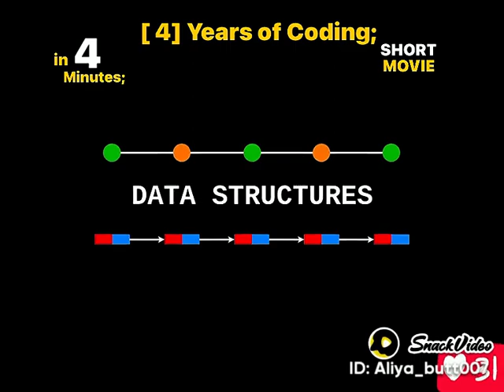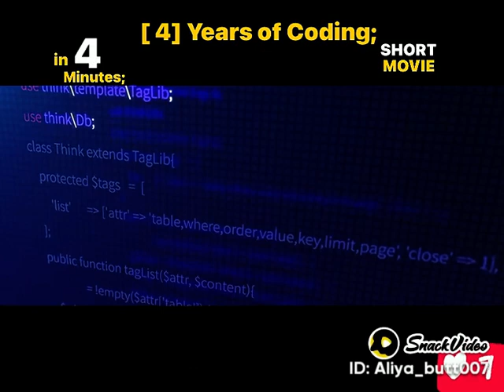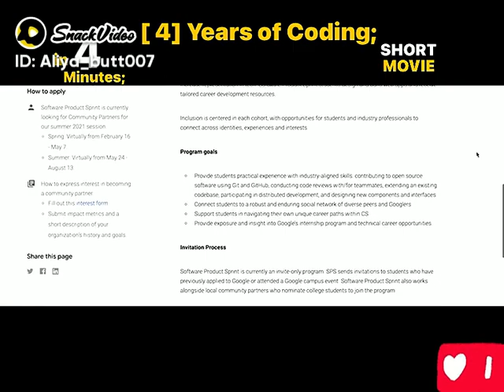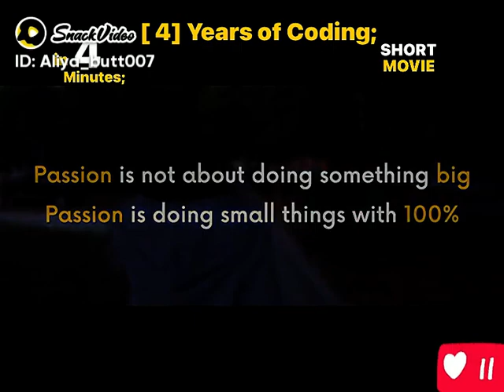گوگل کمپنی میں نوکری کیسی ملی۔کامیابی کی کہانی ۔